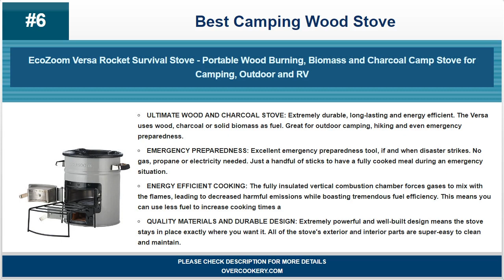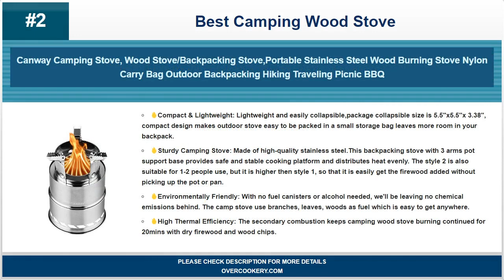Best Camping Wood Stove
For most recent best camping wood stove deals and details please